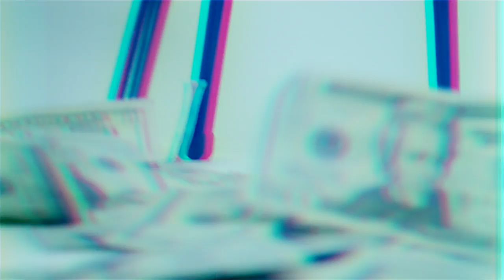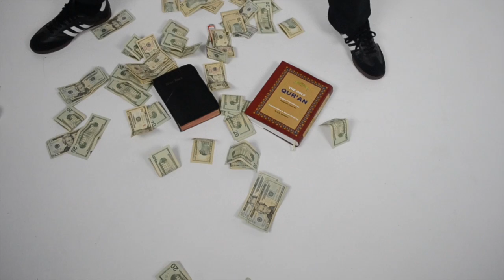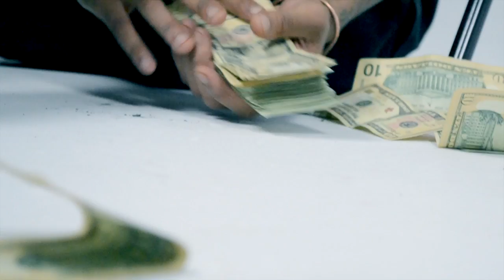Karmah-The Rules (Official Video)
Directed by karmah of goth money records. Shot by @dubrc . Richmond made artist here to show you a taste of the "804"